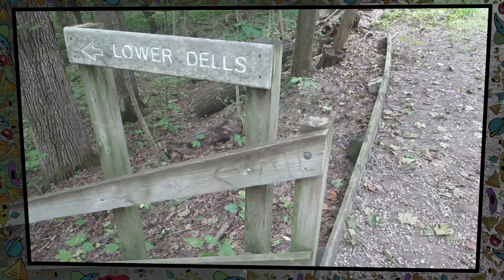The Giant's Bathtub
"the first fuzzy snake" Matthiessen State Park, Utica, IL